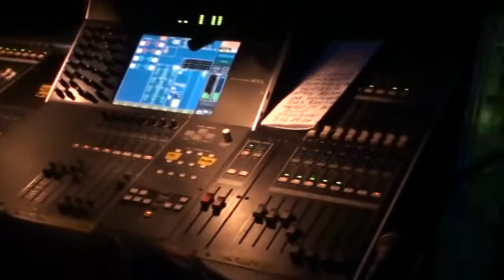16 31 видео 0376 БГ 16 06 2013 ИЗВЕСТИЯ HALL